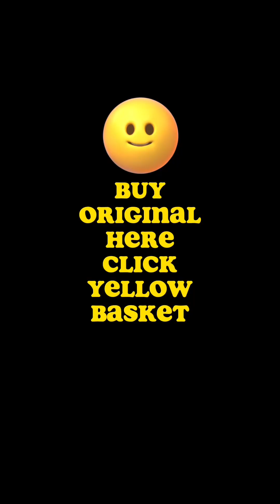Scarlett Razor Electric Hair Trimmer Clipper Set 9 pcs diy haircut unbox review unboxing cheapest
HOW TO ORDER: 👇👇👇
👍THE CHEAPEST PRICE WE GET READY FOR YOU❤️

Mas tipid pag bumili ka nito kysa magpagupit sa barbero, magkano ba singil ng barbero sa isang gupitan ngayon? nasa 80 to 100 or something siguro pero kung bumili ka ng Scarlett Razor Electric Hair Trimmer Clipper Set 9 pcs na may set cutting tools kana at makakarami ka ng gupit dito. maayos at maganda naman yong trim nya kaya mas okay to.do your own hair cut na. diy